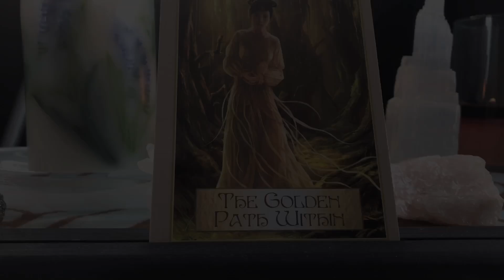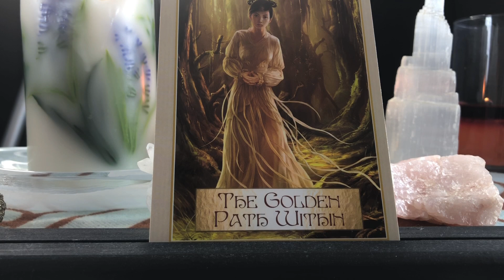Angel Daily 👼 September 28, 2019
Angelsouls444.com